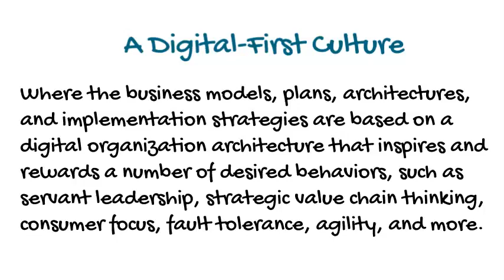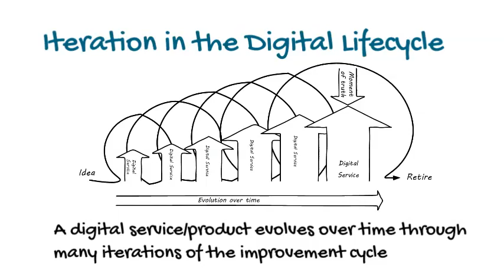Digital Practitioner Body of Knowledge™ (DPBoK) Standard: Digital Fundamentals